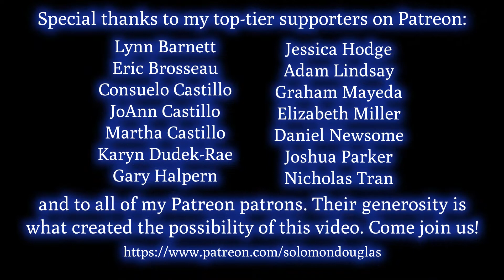"If I Had You" on Fender Rhodes (Solomon Douglas)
This week's song is a great standard from 1928, called "If I Had You". Here, I play it as an instrumental on the Fender Rhodes electric piano.

Recorded 7 May, 2021 in Esquimalt, BC.

This video was made possible with generous financial support from Lynn Barnett, Eric Brosseau, Consuelo Castillo, JoAnn Castillo, Martha Castillo, Stryder Crown, Karyn Dudek-Rae, Peter Flahiff, Gary Halpern, Clay Hellman, Jessica Hodge, jeanf, Ryan Kyle, Lessa Lamb, Adam Lindsay, Jerilynn Lioi, Terri Lisman, Graham Mayeda, Elizabeth Miller, Daniel Newsome, Joshua Parker, Alissa Perry, Roger Pittet, Salgood Sam, Shekky, Andrew Sutton, Amy Sylvester, Lisa Kay Tamres, Rose Tinney, Amelia Tippit, Nicholas Tran, Sarah V, and the rest of my lovely Patreon patrons.